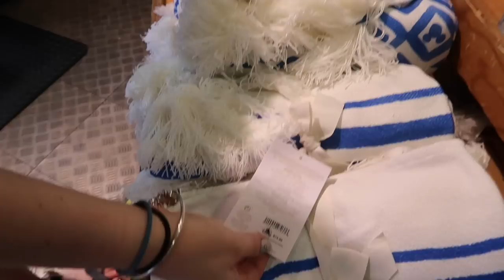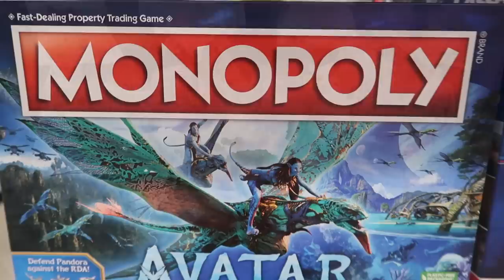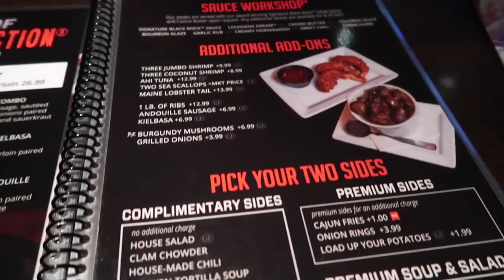Non-park day in Florida | Finding bargains in Character Warehouse | Shopping in Walmart | Eating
Welcome to day one of our Florida trip and we're starting this trip a little differently with a slower pace, starting at the outlets getting some amazing bargains at character warehouse, having lunch at Cheesecake Factory, mooching around Walmart and ending with a cook your own steak dinner!!

We're so excited to be back in Florida, doing our holiday a little different, of course there will be lots of theme park content! But also exploring things to do and places to eat away from the parks! We can't wait to share with you!

We would love to chat to you all, so please leave a comment or come and say hello to us over on Instagram at Our Wilding Adventures

xx